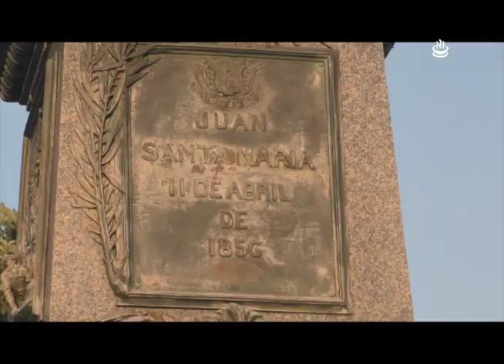Torta cítrica libre de gluten rellena de mango con salsa de fresa